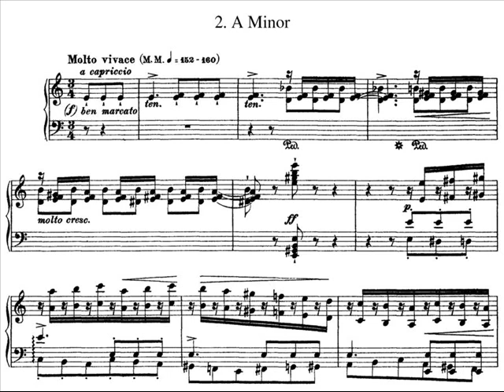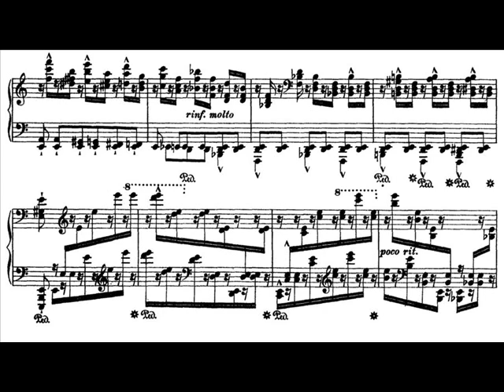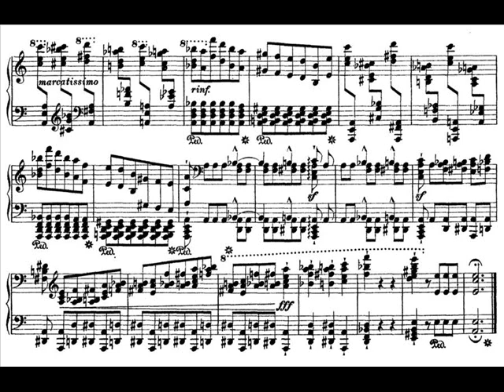Claudio Arrau plays Liszt Transcendental Etude no. 2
Transcendental Étude No. 2 in A minor, "Molto Vivace", or Fusées (French: "Rockets") is the 2nd piece of the Transcendental Études by Franz Liszt. The title Fusées is not Liszt's own, but was added by Ferruccio Busoni in his edition of the Études, referring to the right hand figures that leap off the keyboard, giving impressions of rockets going off. It is a study in alternating hands, hands overlapping, both hands playing the same note alternatingly, and steep right hand leaps. It is one of the harder études.